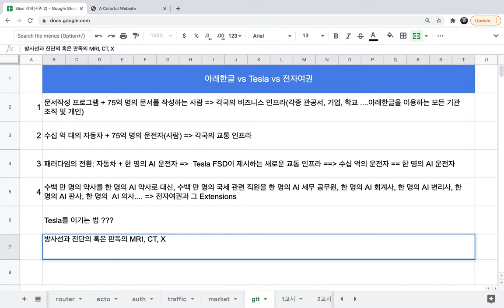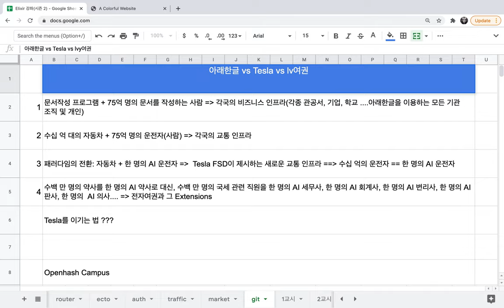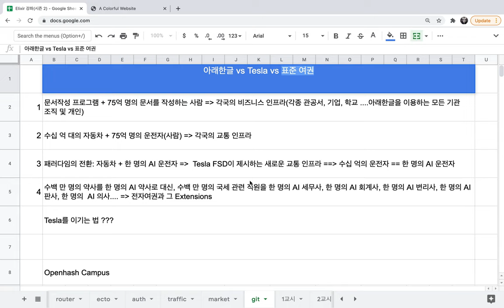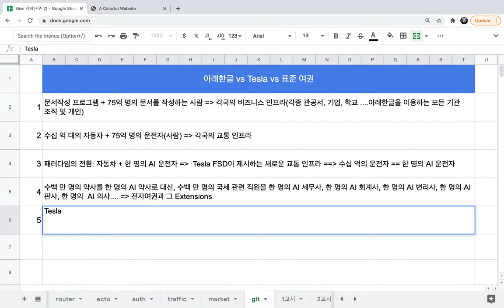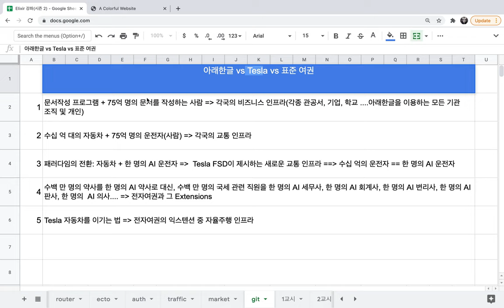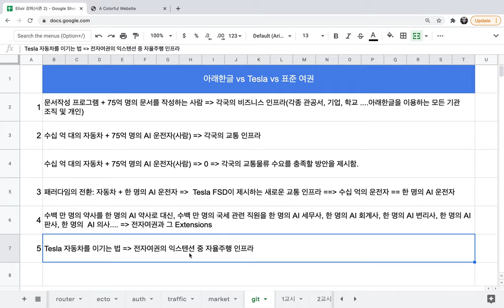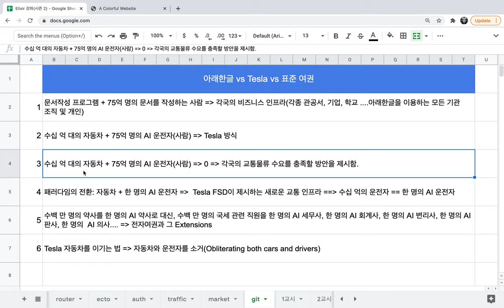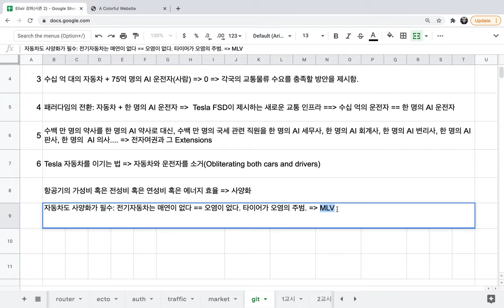[2020-11-27] 아래한글 vs. Tesla vs. 전자여권